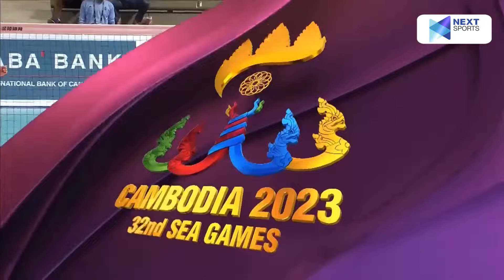Trần Thị Thanh Thúy "cân hết" giúp đội tuyển ngược dòng khó tin để nắm chắc tấm huy chương quý giá